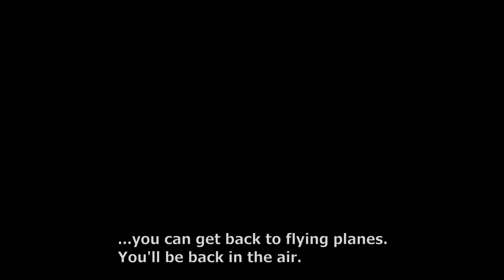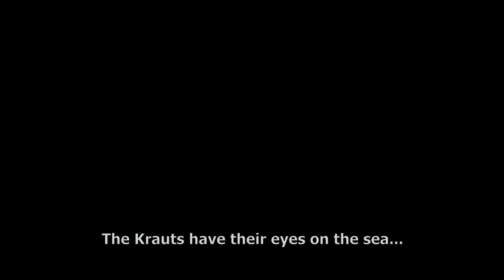V2 - Escape from hell (Devyataev 2021) Trailer 2021